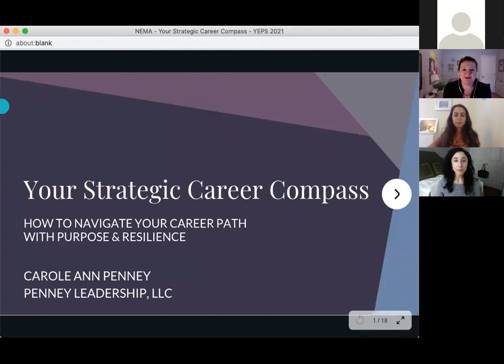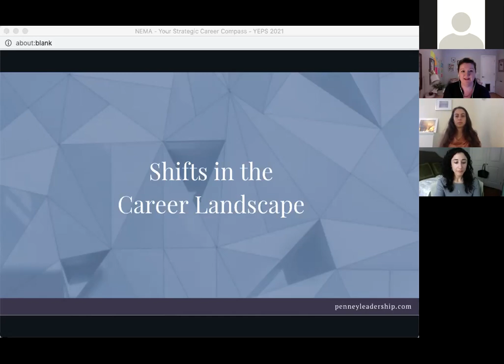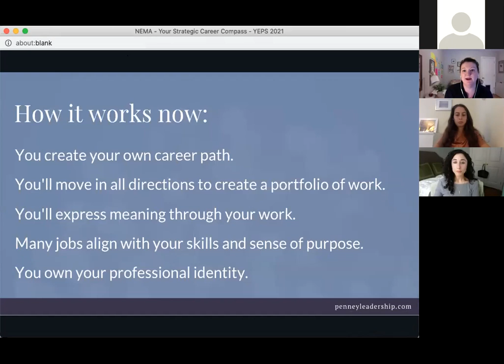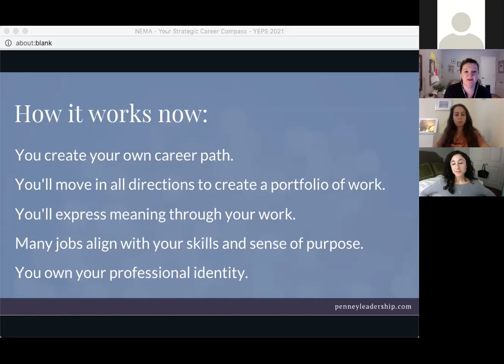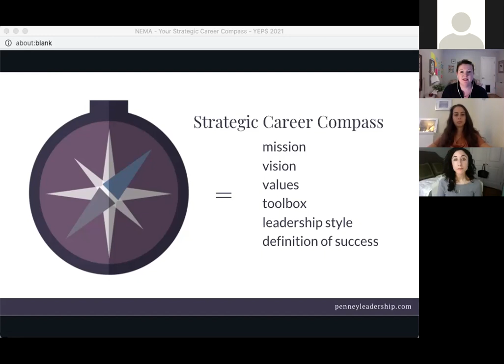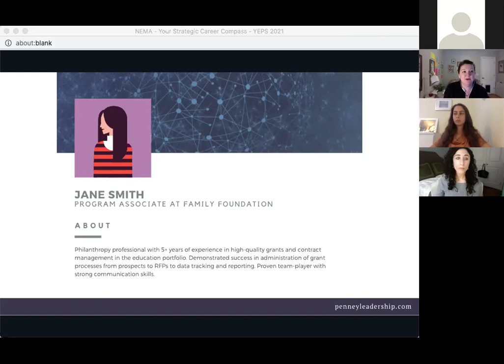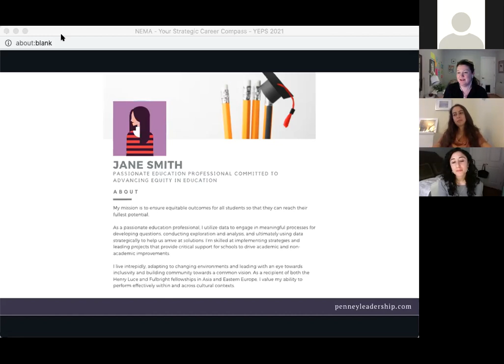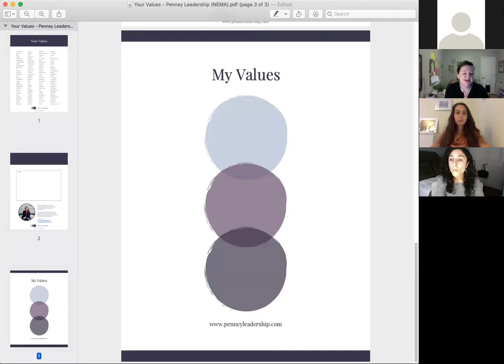Your Strategic Career Compass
Your Strategic Career Compass: How to Navigate Twists & Turns in Your Career Path with Purpose & Resilience

In this interactive workshop led by Strategic Career Coach Carole Ann Penney of Penney Leadership, we'll debunk commonly held beliefs of what your career trajectory as a museum professional will look like, discover how to use your core values as a tool to build a career path that aligns with who you are. By becoming consciously aware of your values, you'll be able to intentionally use them to guide how you make decisions, how you approach a job search, and how you show up as an engaged professional. You'll walk away with an understanding of how this self-awareness builds your confidence and adaptability to navigate a changing job market, and ultimately leads to more meaningful and fulfilling work! Presented by the NEMA YEP PAG for Emerging Professionals.